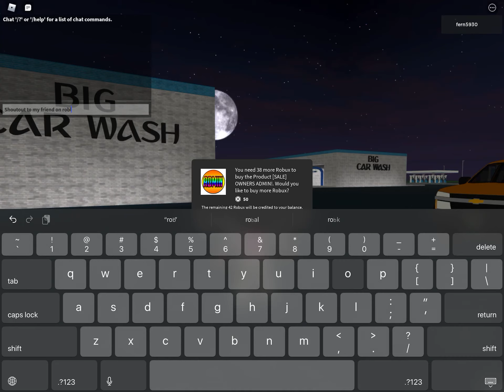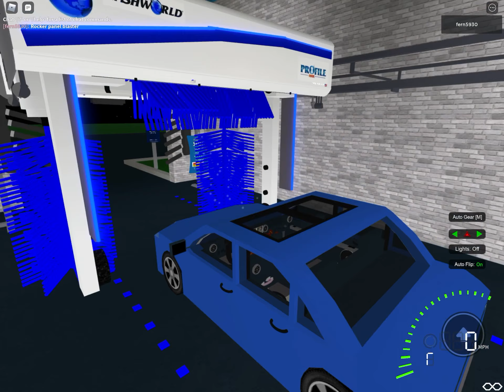Big car wash: wash world profile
The washworld profile bay in big car wash roblox